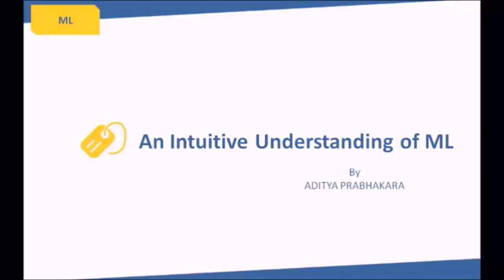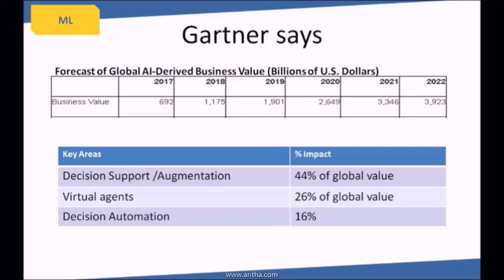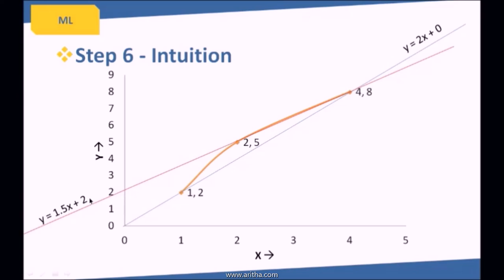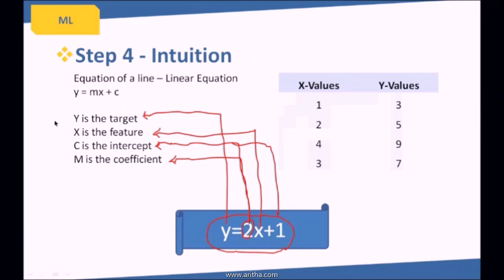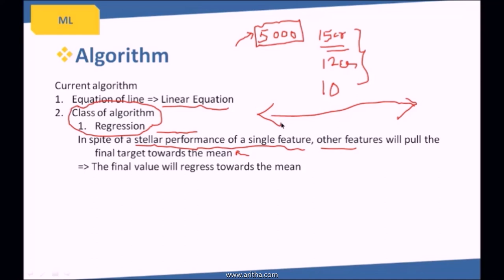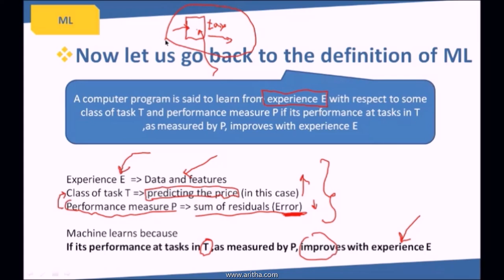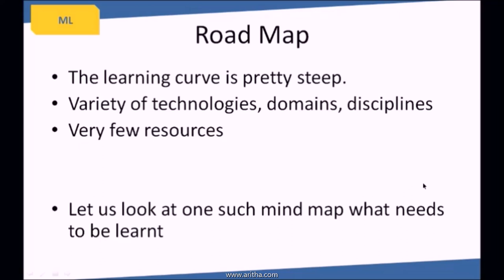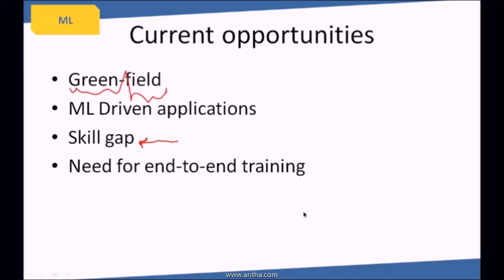Intuitive Understanding of Machine Learning Webinar (Aritha Webinar)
Aditya, Head of Technology at Aritha, breaks down the ML terminology used, explains regression in algorithms using simple examples, walks you through the steps of creating an ML algorithm right from Data acquisition, Feature Engineering, Fitting the model, to Evaluation. You will get to know the pre-requisites to learning ML like learning programming languages such as Python/Scala, Functional programming, basic understanding of Maths/Statistics and other ML areas like prediction and classification. You will also get to know the other skills and knowledge needed to implement ML algorithms like Platform knowledge, Spark, tools for data ingestion etc.

At the end of this video you will have a good understanding on how an ML Algorithm is continuously learning with each data set you feed it, its business value, what makes it a green field implementation and how all these justify Gartner’s prediction of a 3.9 trillion dollar industry by 2022 for ML.